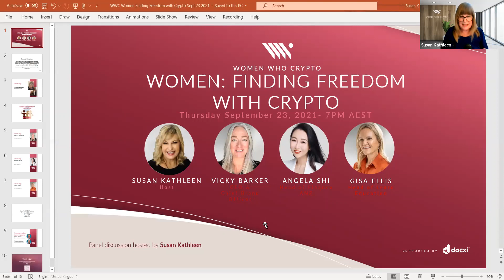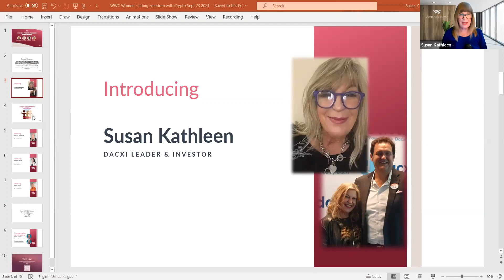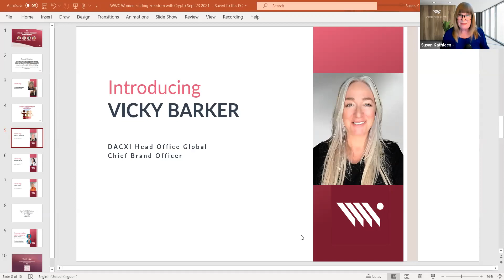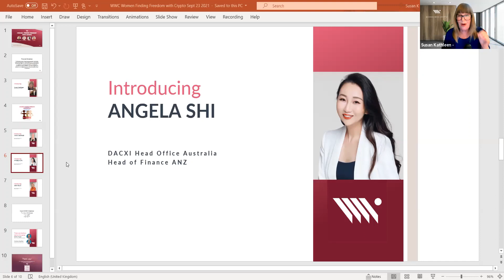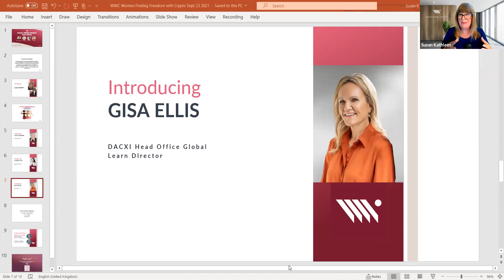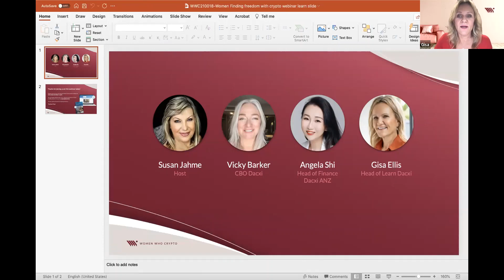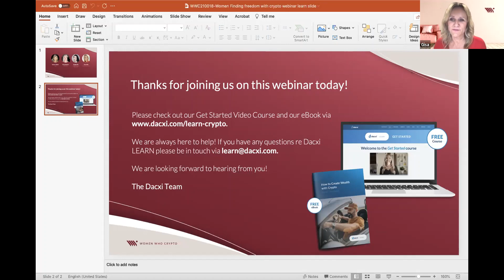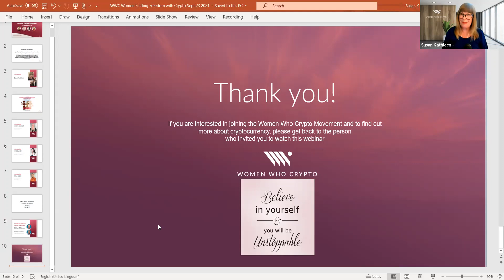Finding Freedom With Crypto - Women Who Crypto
Women Who Crypto Australian Webinar by Dacxi. Recorded on 23 September 2021.
Led by our host, crypto investor Susan Jahme, an inspiring and powerful panel of women from Dacxi’s Crypto Wealth platform share their insights and secrets on: How crypto is transforming finance - The leveling-up of the investor landscape - Their personal mission to put the power of crypto into the hands of as many women as possible - And how you can gain your financial freedom with crypto.

The Dacxi Advantage

Dacxi is a pioneer of digital assets and tokenisation. Dacxi’s proprietary technology and platform provides everyday investors with access to a carefully curated catalogue of investment opportunities, including select cryptocurrencies and bundles.

Dacxi’s catalogue also includes tokenised precious metals, one of the oldest asset classes in existence. Dacxi’s exchange provides individuals, Australian SMSFs and companies unprecedented access to build a portfolio of precious metals.

00:00 - Intro
09:54 - Vicky Barker on financial freedom with crypto
26:02 - Why Crypto and why Dacxi
34:29 - Angela Shi on blockchain technology
46:49 - Gisa Ellis on crypto innovation and learning